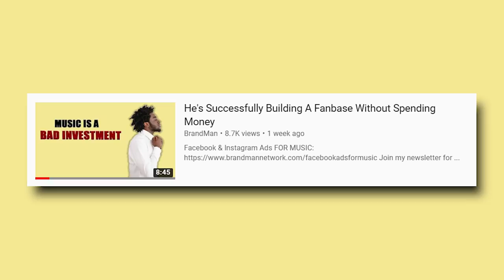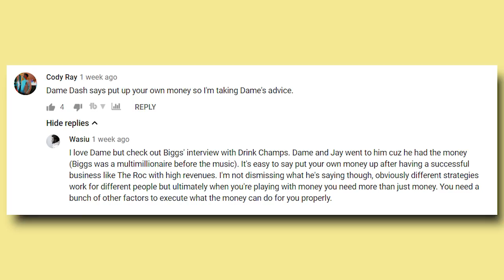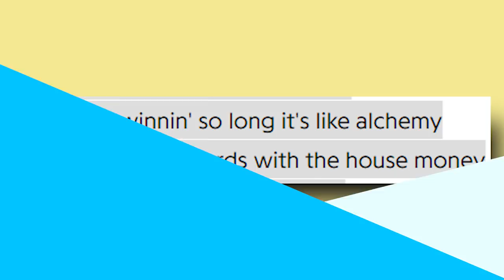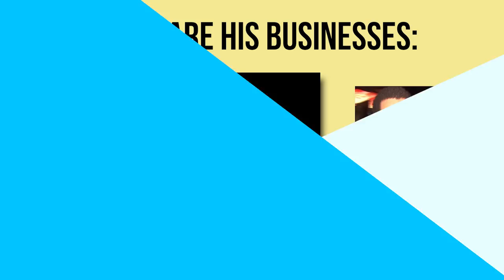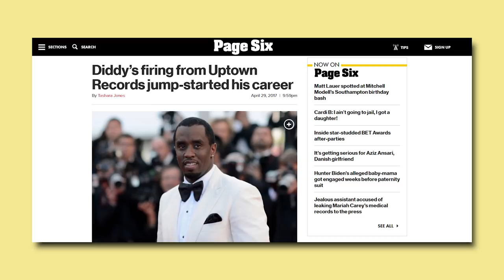The Music Money Controversy | How Artists Should Spend Money To Build A Fanbase & Career